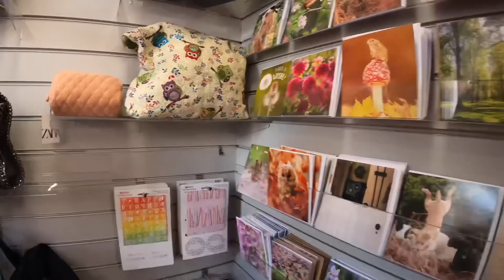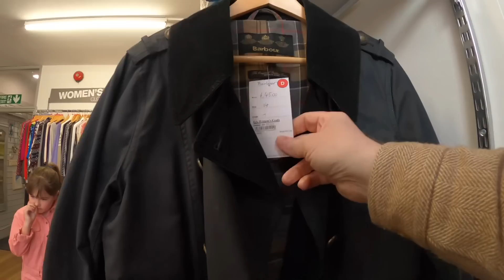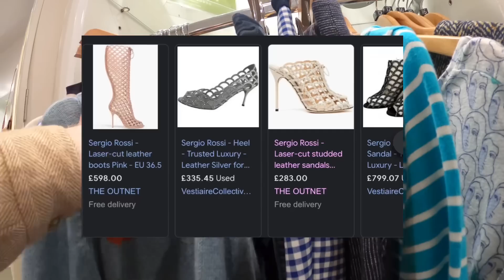EVERYTHING £10 OR LESS | CHARITY SHOP SHOPPING UK | COME THRIFTING WITH US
ZIPSALE
THE UK'S FIRST CROSS LISTING WEBSITE - ALLOWING YOU TO MAKE MORE MONEY AS RESELLERS.
CROSS LIST TODAY ACROSS, EBAY, VINTED, DEPOP AND ETSY + MORE

AND USE THE CODE
'LUXURY'
FOR A MONTH FREE!